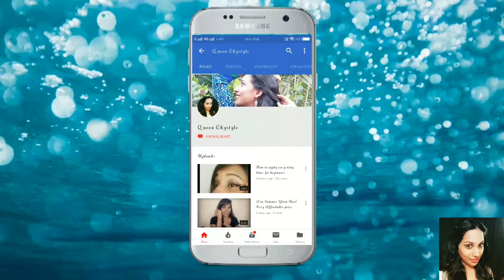How to do Fairness Facial At Home/Easy and Quick/Queenchystyle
Hey Guys.!!

I have my own Insta online store, Please do check it once